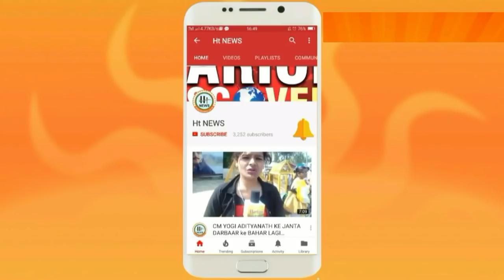वर्षों से बकाया मानदेय न मिलने से आक्रोशित मदरसा टीचर्स ने कुरता फाड़ आक्रोश व्यक्त किया || Ht News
मदरसा टीचर्स ने कुरता फाड़ आक्रोश व्यक्त किया

महीनों से बकाया मानदेय न मिलने से आक्रोशित मदरसा टीचर्स